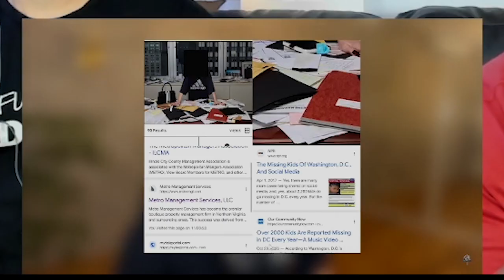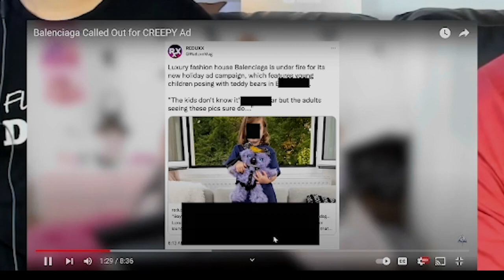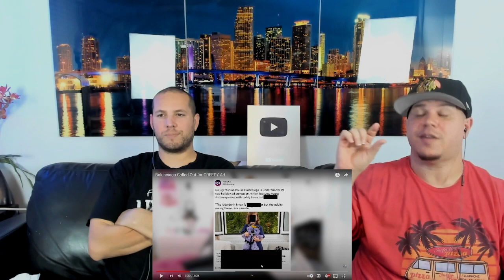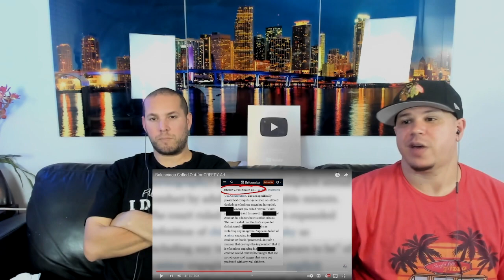THESE PEOPLE ARE PERVS!! Balenciaga put out some disgusting ads with kids in them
Balenciaga put out some ads with children holding creepy teddy bears. You have to watch this vid to see how disgusting this really is.

As always guys, this is just our opinions. No right or wrong statements, just opinions.